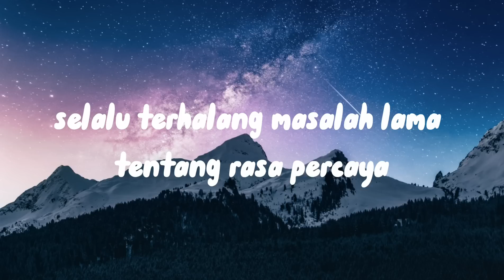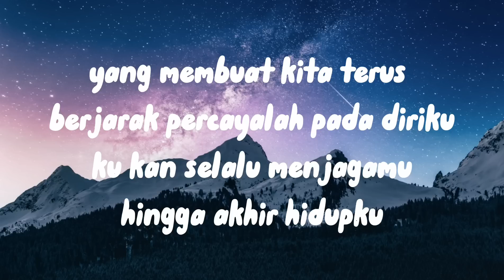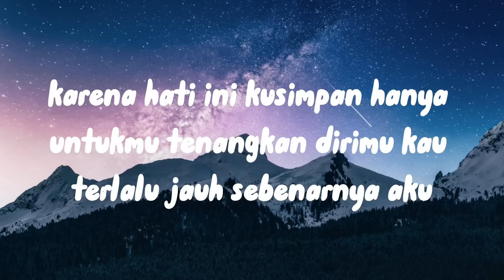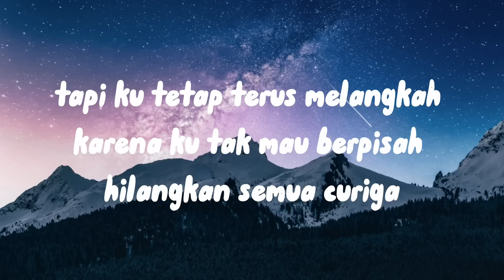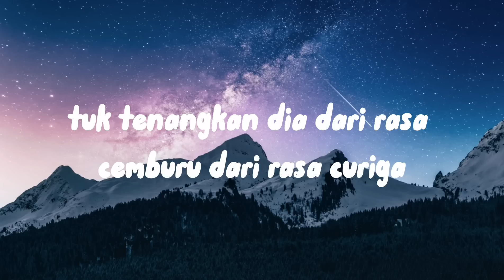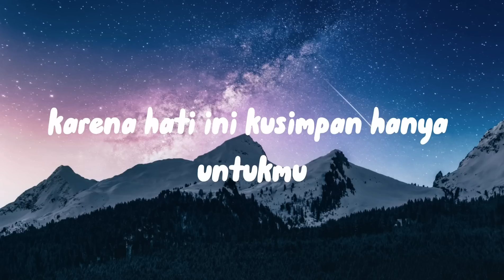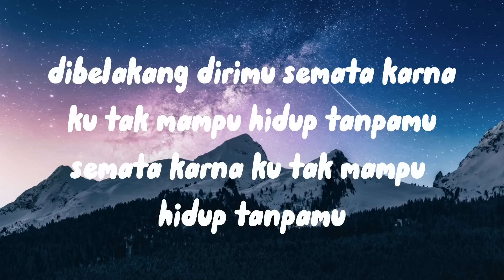Semata Karenamu - Mario G Klau ( lyrics )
Thanks